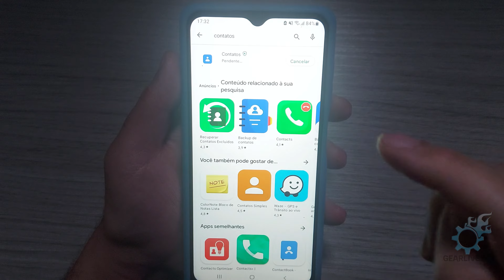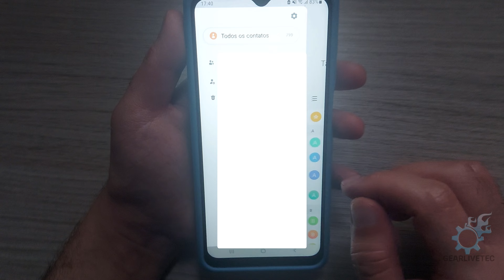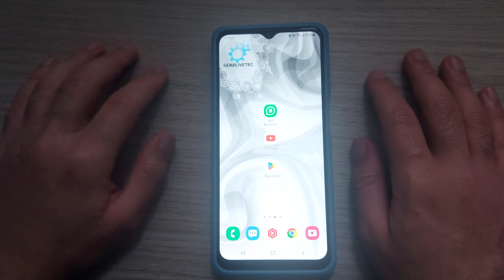Como RECUPERAR CONTATOS APAGADOS do WHATSAPP. Como voltar contatos apagados do Whatsapp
Apagou contatos do Whatsapp? Ou mais precisamente teve os contatos excluídos no WhatsApp e agora quer saber como recuperar?

Neste vídeo, vou te mostrar os passos completos de como recuperar contatos apagados do WhatsApp no ​​seu celular, tire suas dúvidas e saiba como recuperar contatos salvos apagados, fique atento a outro vídeo aqui do canal!

Outros vídeos que você pode utilizar com o Whatsapp!